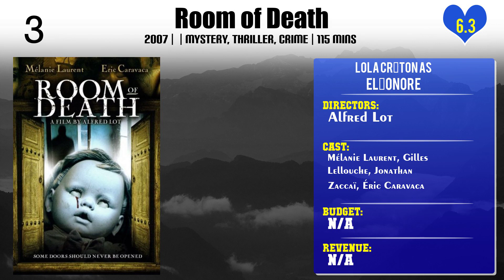Lola Créton Top 10 Movies of Lola Créton| Best 10 Movies of Lola Créton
Top 10 Movies of Lola Créton

Find the list of movies by Lola Créton you can find more information, movie trailers, posters, reviews, youtube links in below link.

Please Comment down your favorite movie of Lola Créton